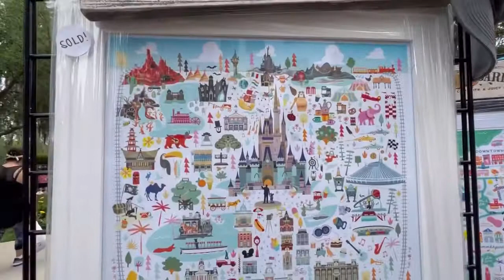VISITAMOS O PLANT STREET MARKET EM WINTER GARDEN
Quer ir para Disney? Solicite seu orçamento com nossa agência